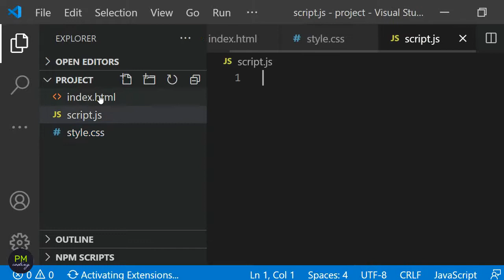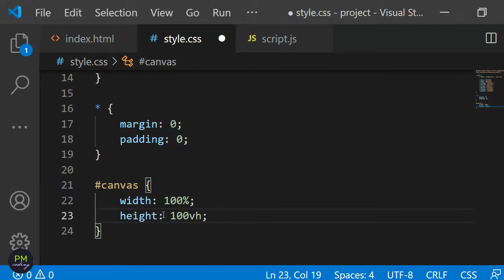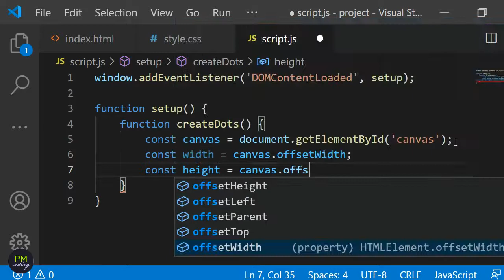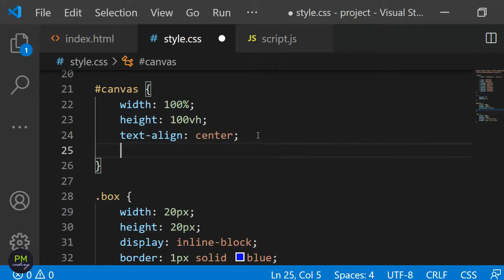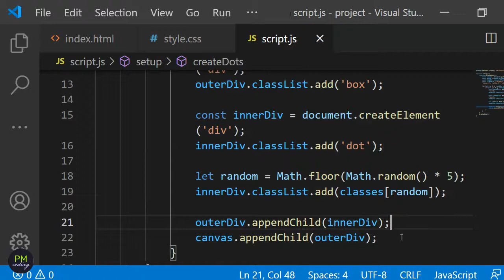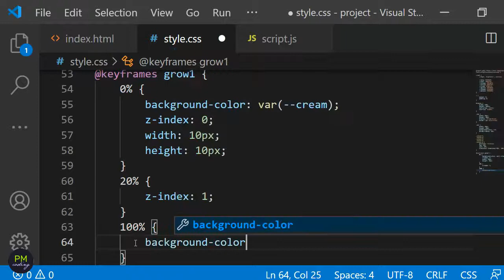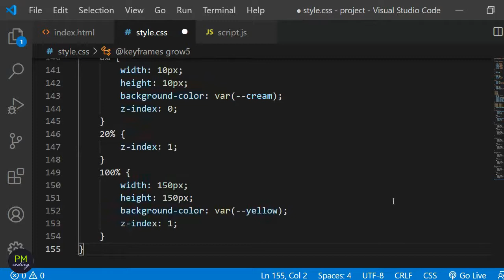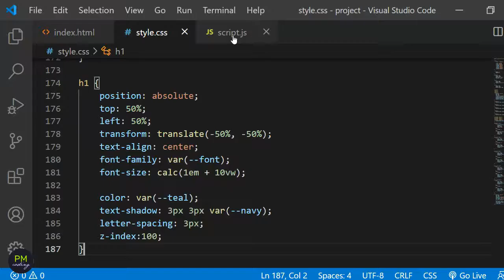CSS background animation tutorial - code interactive CSS hover animation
In this web development tutorial, I explain how to code an interactive CSS background animation for your website.

Some of the things I am going to show you are:
 - CSS hover animation
 - CSS properties such as animation-fill-mode and animation-play-state

To achieve the CSS background animation we will mainly use CSS, but we will also add a little bit of HTML and JavaScript.

I hope this project will serve you as an inspiration for one of your own web design projects.

Found this tutorial useful?

I am also on social media, so feel free to connect and reach out: